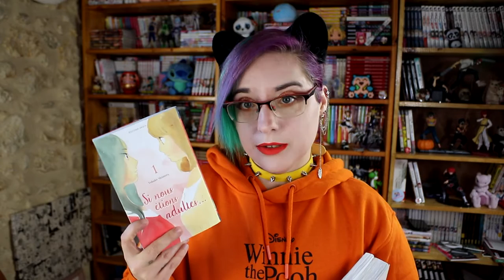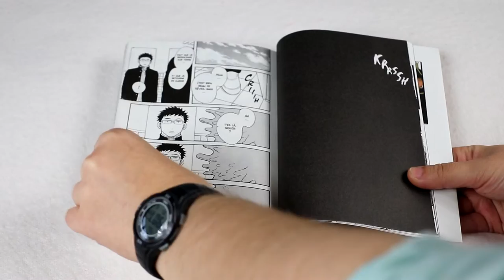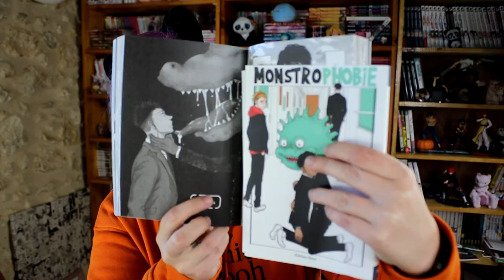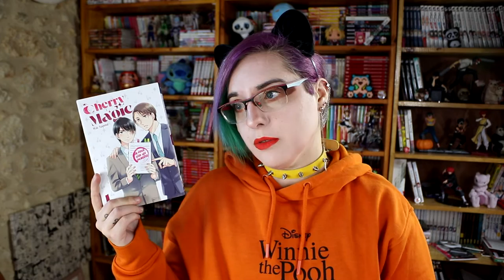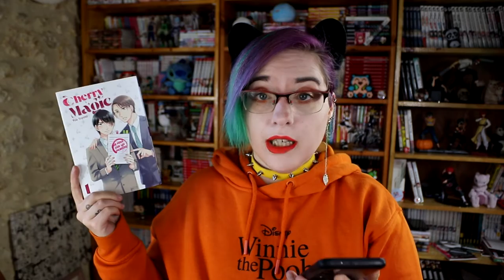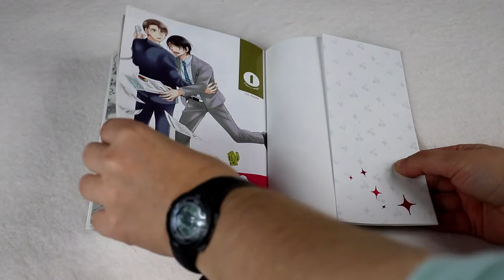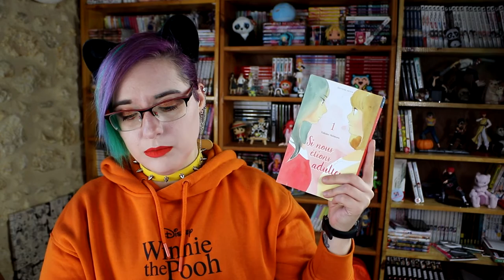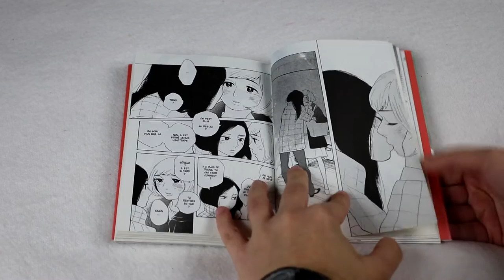Bilan lecture - Cherry Magic , Monstrophobie , Si nous étions adultes (Akata)